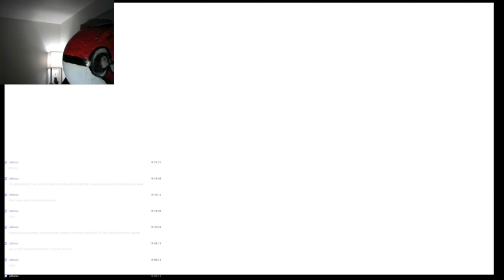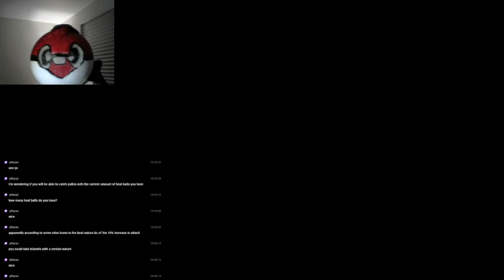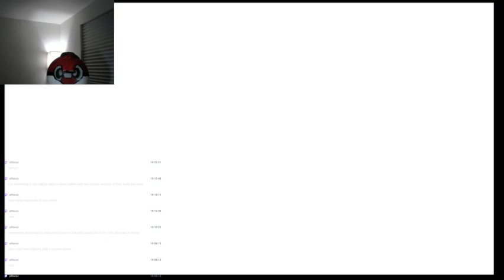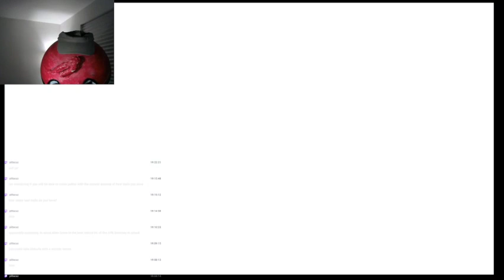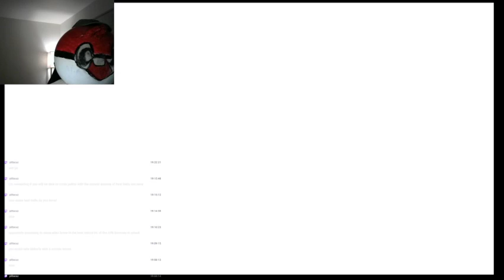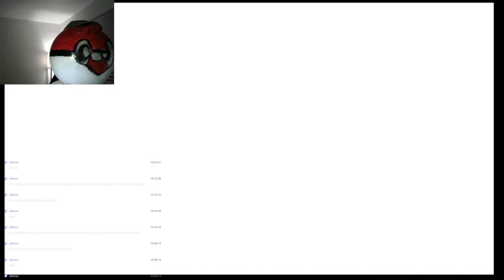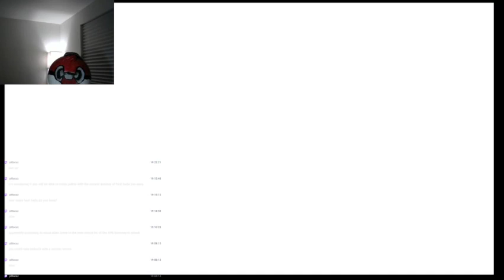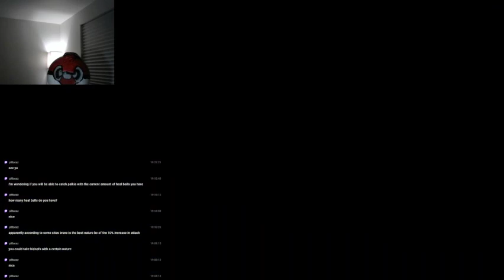Pokemon Shining Pearl Part 31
A playthrough of Pokemon Shining Pearl. I ended up choosing chimchar like I did long ago and also because the random plushie I got was chimchar. I'm going to relive Sinnoh in a new artstyle and I hope you join me as I travel through the region and catch all the pokemon. I'm also looking forward to seeing how it ties into Pokemon Legends Arceus.